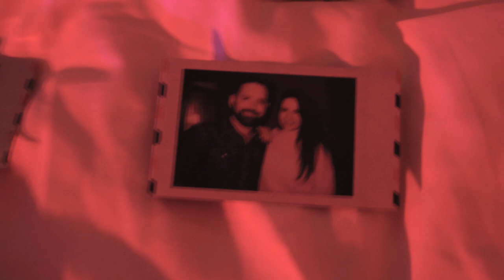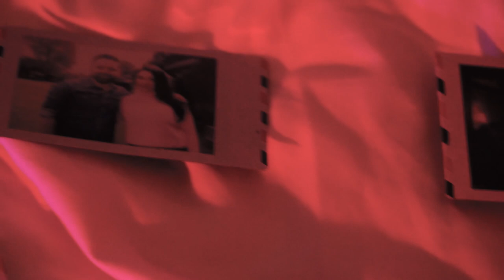Jack Atlantic - Moving On (Official Video)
South African artist Jack Atlantic sees the release of  the single"Moving On" ( taken from Atlantic's SAMA nominated 2021 debut album "Repaired"). The album features sterling production from acclaimed SAMA (South African Music Award) winning musician and producer Mark Beling (Mean Mr Mustard / Blackbyrd / Prime Circle / Louise Carver).